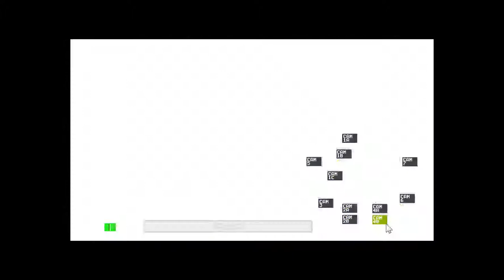Five Nights Part 3- Ross Hepburn